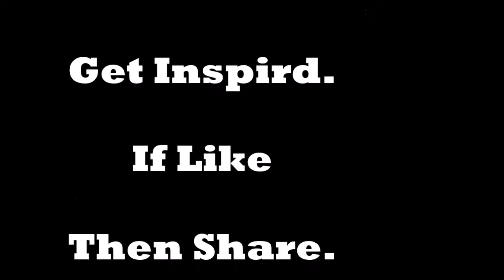Koraputia Desia Vajan On Lord Shiva By Desia Student- new 2018 watch on line download